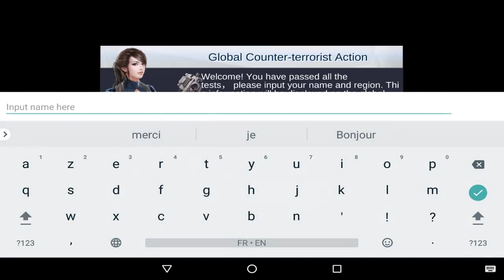Blazing Sniper Android Gameplay ᴴᴰ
Blazing Sniper Elite Killer Shoot Hunter Strike is the best offline shooting experience on mobile phones and tablets!

Arm yourself with deadly assassin sniper weapons, assault rifles, machine guns and the latest military gear to complete covert combat missions deep inside enemy territory!

YOU ARE THE ELITE SNIPER:
Trained as a Special Forces soldier you will navigate secret missions across the globe, eliminating hostile forces that stand in the way of a peaceful world.

From guerrilla combat in jungle mountain ranges, to recon missions on Mediterranean islands, you’ll travel the world in search of terror threats.

Commandeer vehicles to turn the tide of battle! Navigate close quarter combat down narrow alleys in the back of a jeep, or take out hostile threats by air in hazardous helicopter missions!

Complete breach missions to enter occupied buildings and clear them of any threat!

 Survive a full on enemy attack in multiplayer assault missions and outshoot your opponent.

Move through environments to find the best sniper vantage points and take the all-important Kill Shot!

Visit more classified locations in your hunt to eliminate enemy threats.

 You are the frontline of battlefield defense against the most dangerous threats to world security!

READY TO FIRE?
AAA quality modern graphics
Range of weapons from Desert eagle, AK-47,Mp5, M87-T, M79, Stw-25, Sniper, RPG and Pro-Knife!

Smooth controlling that you’ve never experienced before on Mobile!

Optimized for low end devices. Works on any device!

50 maps/6 battle modes
Unique sound effect/character action for each weapon.
Realistic graphics with more sophisticated lightings.

ENEMIES:
Encounter different enemy types each with their own strengths and combat objectives.

Seek out and neutralize Flying Drones, Exo-Suit Soldiers, Mechs, Heavy Gunners, Enemy RPGs, Marksmen, Riflemen, and Commando Bombers.

LIVE PVP SNIPER DUELS:
Test your skill against other real snipers in live ranked Player Verses Player matches in PVP mode!

Be the hunter before you are the hunted!

Use your heat meter to zone in on the enemy threat.
Find your target. Take aim. Fire!

CUSTOMIZE:
Customize your avatar and get Perks to help in the battle!
Unlock and equip cool Gear, including helmets, uniforms, body armor, goggles, facemasks, gloves, boots, and more.

Get a fresh Kill Shot moment with every victory! Now YOU get to control the Kill Shot camera as the final round zooms towards its target for the ultimate hit!

Blazing Sniper Feature:
50 New Maps!
Brand New Weapon Skins!
New Shop System!
New Ranks and Rank Icons!
World champion leaderboard!

Compatibility and support:
Give us 5 stars rating for encouraging us to improve the game continuously.

You may want to keep away it from your kids.